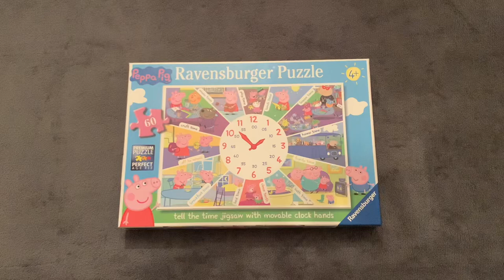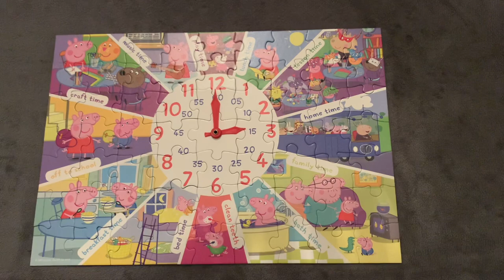Ravensburger Peppa Pig Jigsaw Puzzle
Ravensburger 4+ Peppa Pig Jigsaw Puzzle